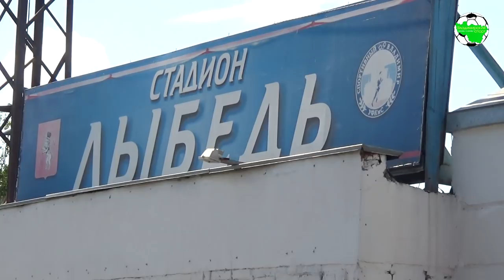Добрыня - Колос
Третья группа, зона "Юг"
г.Владимир, ст.Лыбедь

"Добрыня" (Владимир) - "Колос" (Селивановский район) 1:0